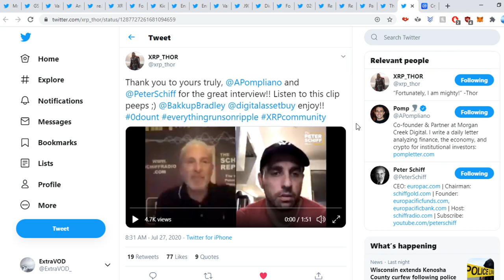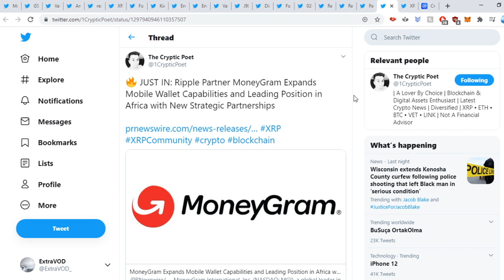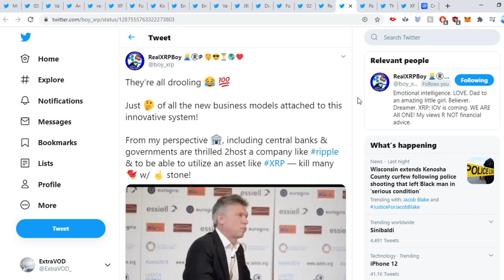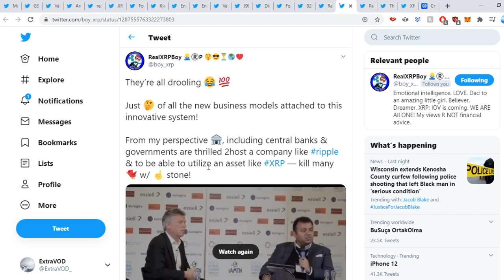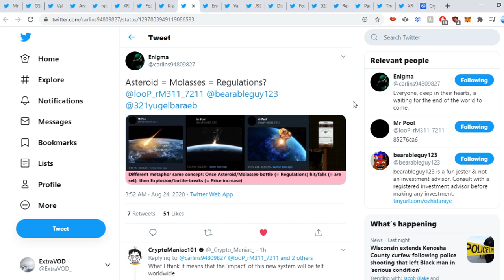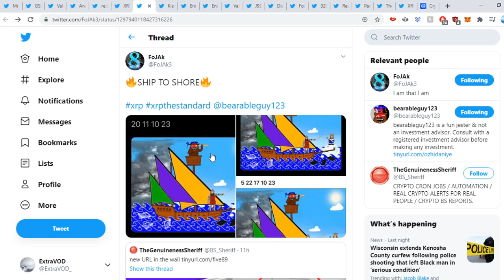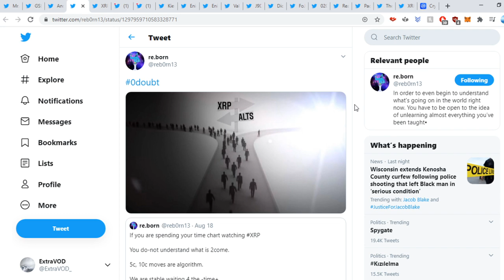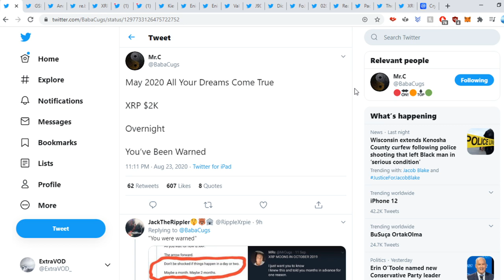Ripple XRP NEW SYSTEM WILL BE FELT WORLDWIDE!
(Cryptocurrency News)